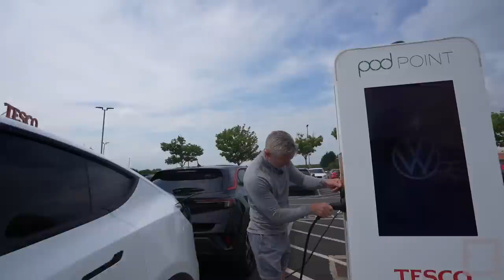This Experience Changed my Dad's life at Age 55!?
T&Cs apply. 18+. Subject to status. Initial rental and fees payable and end of contract charges may apply. Lender is ZenAuto Limited, authorised and regulated by the Financial Conduct Authority. This is a lease, you will not own the car.